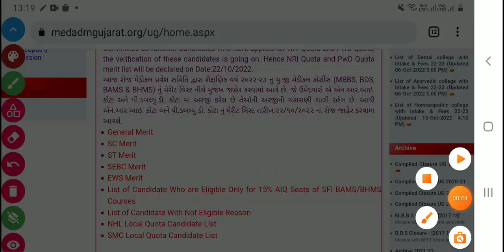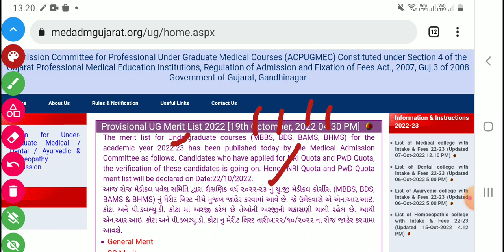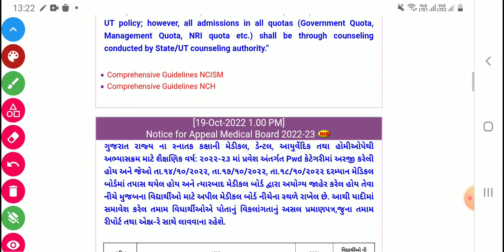3600+ Student's NEET UG 2022 Merit List Released | AIQ & State Eligible Merit List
3600+ Student's NEET UG 2022 Merit List Released | AIQ & State Eligible Merit List |
Must Watch 👍NEET UG 2022 Merit List Released | List में आपका नाम हैं कि नहीं
NEET UG 2022 Merit List Released |जिनका नाम इस Merit List में नही है वे Counselling से बाहर हुये |NEET UG 2022 Merit List Released
GOOD NEWS :इतिहास में पहली बार NEET UG 2022-23 सरकार का सबसे बड़ा तोहफा
NEET 2022 UG MBBS/BDS Final Merit List Released
NEET 2022 UG Counselling Merit List |
Official Notice: अभी अभी 10 Mint पहले Notice आया | MBBS / BDS 2022 Course
NEET UG 2022 Round 1Merit List Declared | Check Your Name
MCC Revised Round 1 List | NEET 2022 Counselling
MCC Revised Round 1 List 1600+Govt Seats Increased | NEET 2022 Counselling | Choice filling Date
Official Good News For All NEET 2022 Aspirants
Good News : MCC Counselling 2022  Reschedule Notice Due to Seat Increased | NEET 2022 Latest News
Official Notice NEET UG 2022 Counselling | Very Important Information for All Neet Aspirants  NEET Provisional Marit List 2022 Released | Must Important Info NEET 2022  | 2 Good News NEET 2022
Good News:11000 New MBBS Seat बढ़ेगे | Neet 2022 Counselling
Good News:11000 New MBBS Seat बढ़ेगे | Neet UG 2022 New Medical College | Neet UG2022 Counselling
आ गई खुशखबरी NMC 50 % Bill लागू हो गया | Pvt.College की 50% Seat Govt College के फीस पर | NEET 2022
Good News : Official Merit List Announced NEET 2022 Counselling | NEET 2022 Counselling
Good New: NEET UG 2022 Official State Cutoff Merit List | NEET 2022 Counselling
GOOD News NEET 2022 Seat Matrix ReleaSed | Bihar ,up , Maharashtra Counselling Start 👍
Attention 📢 आखिरी मौका 🔥Government Medical college Low marks at 200,300,400,500 Marks | NEET 2022 Counselling
Official NEET 2022 Provisional List Released | MCC 2022 Choice Filling Delay Counselling
NEET (117-550) Rank पर कौन सा Medical College मिलेगा |  2022 Cut off State wise Analysis |neet 2022 latest news
NEET 2022 Cut off State wise |सिर्फ 147 Marks में आपका Selection | NEET 2022 Cut off State wise सबसे ज्यादा सटीक Analysis
Urgent Attention Notice NEET 2022 UG Counselling | NEET 2022 UG Official Notice | Latest News NEET
Good News : NEET UG 2022 Cutoff Low AIQ & State Quota | 25000 Rank पर Govt College |
NEET 2022 Cutoff Statewise AIQ Increased MBBS Seats |
Impact On Cutoffs When 4000+MBBS Seats Increased in NEET 2022 | Impact NEET 2021 (In Detail ),
NEET 2022 State Wise Cutoffs |NEET UG 2022 Total govt. Seats of All State |NEET UG2022 All Statewise Approved Seats | StatewisNEET 2022 : Safe Score for Government College & Detail AIQ Cut Off 2022 Analysis
neet 2022
neet 2022-23
neet 2022cutoff
Urgent Update for NEET 2022
NEET 2022 MBBS BDS latest update till date
why NEET 2022 cut off will not increase in Tamil Nadu ?
MCC New Counselling Rules From 2022 | New Implementation (this session 2022-23)
Revised Counselling Schedule Out | Very Important Information for All Neet Aspirants |NEET 2022
NEET 2022 latest news Today || NEET official update by NTA ||NEET 2022 cutoff
NEET 2022 🔥 Postponement Latest UUpdatication
NEET 2022 Official Notification on Upload Cast Certificate | NTA Official Notification
NEET (NTA) 2022 Official Notification Category Rules Change |  New Formate For NEET 2022
NEET UG 2022 Registration When ? NTA Says | NEET 2022 Exam Date ,Latest Update
 Latest Update By NTA